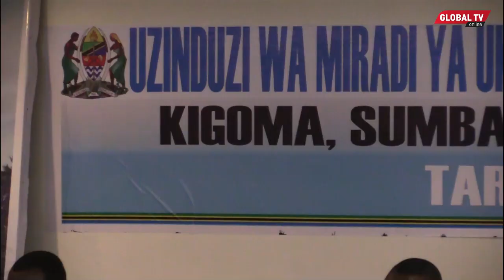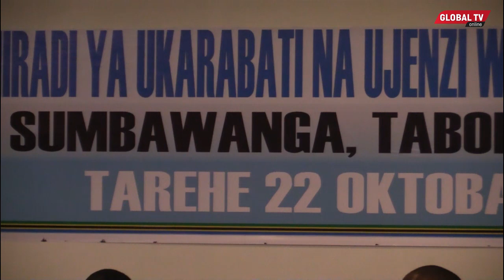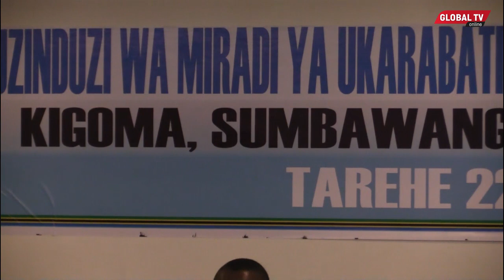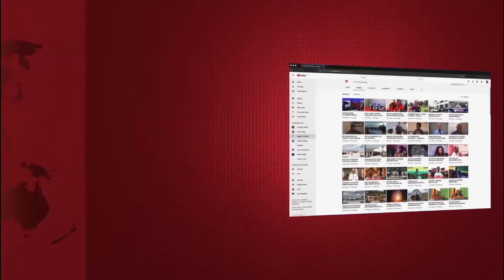WIZARA ya FEDHA Wazindua UJENZI wa VIWANJA vya NDEGE, Watoa NENO - "TUNATAFUTA HELA POPOTE ILIPO"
WIZARA ya fedha imezunguza na Watanzania kupitia vyombo vya habari ambapo wameeleza juu ya ujenzi wa viwanja vipya vinne vinavyotarajiwa kujengwa kwenye mikoa minne tofauti.

Dotto James ambaye ni katibu mkuu wa wizara ya fedha na mipango amesema kuwa watahakikisha wanasimamia vyema ujenzi wa viwanja hivyo na kuhakikiksha kuwa wakandarasi wanaopewa tenda hiyo wanaikamilisha kwa wakati..